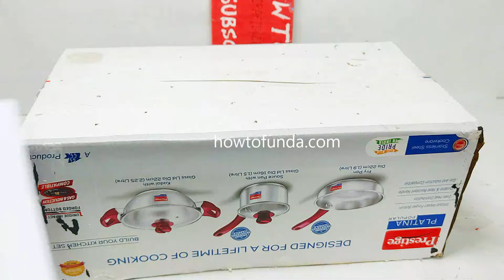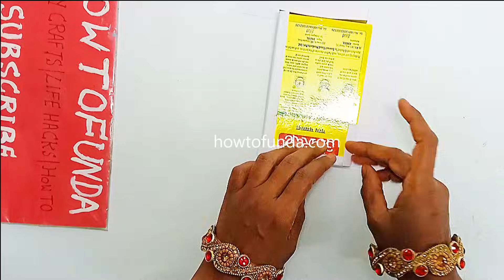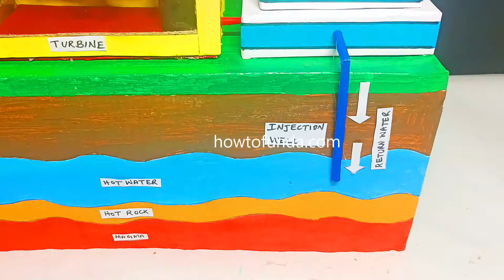geothermal energy power plant working model for science project exhibition - inspire | howtofunda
geothermal energy power plant working model for science project exhibition - electricity generator - diy - inspire award - howtofunda

In this video, we show how to create a working model of a Geothermal Energy Power Plant using simple materials at home. This is a great project for school science exhibitions, Inspire Award science fair, or for understanding how renewable energy sources like geothermal power work.

Geothermal energy harnesses heat from the Earth’s core to produce clean electricity. In this DIY science project, you’ll learn how underground heat, steam, turbines, and generators work together to generate power.

Geothermal Energy Power Plant – Working Model Viva / Exhibition Questions & Answers

1. What is geothermal energy?
Geothermal energy is heat energy stored beneath the Earth’s surface, which can be converted into electricity.

2. What is the main aim of this project?
To demonstrate how geothermal heat can be harnessed to generate electricity in a power plant.

3. What materials are used in this model?
Cardboard, clay, small motor or LED (to represent electricity), water, pipes or tubes, and paint.

4. How does a geothermal power plant work?
Heat from underground water or steam drives a turbine, which is connected to a generator to produce electricity.

5. What are the main components shown in the model?
Geothermal wells, turbine, generator, condenser, cooling tower, and steam pipes.

6. How is steam generated in the model?
Using heated water or a water pump to simulate steam rising from underground reservoirs.

7. What is the role of the turbine?
The turbine rotates using steam energy, converting heat into mechanical energy.

8. What is the function of the generator?
The generator converts mechanical energy from the turbine into electrical energy.

9. What is the role of the cooling tower?
To cool down the steam after it passes through the turbine, allowing water to be reused.

10. What are the advantages of geothermal energy?
Renewable, eco-friendly, low greenhouse gas emissions, and reliable.

11. What are the limitations of geothermal energy?
Location-specific, high initial cost, and may cause minor land subsidence or earthquakes.

12. How is electricity shown in the model?
By lighting LEDs or running a small motor, simulating energy production.

13. Can this model be used for classroom demonstrations?
Yes, it visually demonstrates geothermal energy conversion and power generation safely.

14. How is this project innovative?
It shows an alternative renewable energy source in a simple, interactive model.

15. What is the main message of this project?
“To demonstrate how geothermal energy can be harnessed for clean electricity, promoting renewable energy solutions.”

Materials Used :
Color Papers